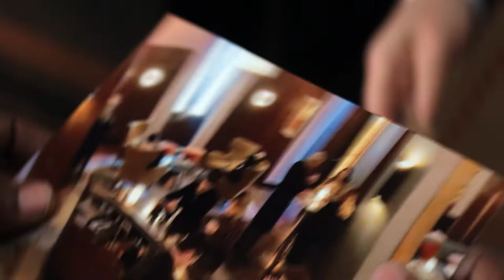The Flight Attendant S2 | Blondes Have More Fun | HBO GO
Decode this emoji chain 👱‍♀️ 🛬  🇮🇸  🔎

Catch the next 2 episodes of TheFlightAttendant Season 2 now on HBO GO.